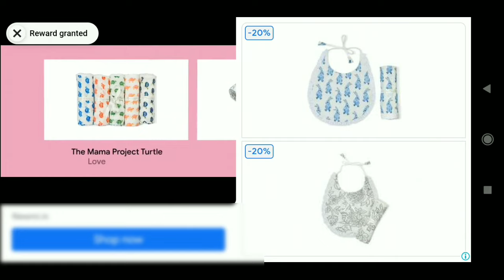🔥👀 Hide Online UPDATE [4.9.8] !